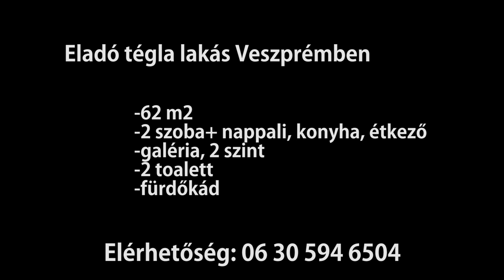Eladó lakás Veszprémben